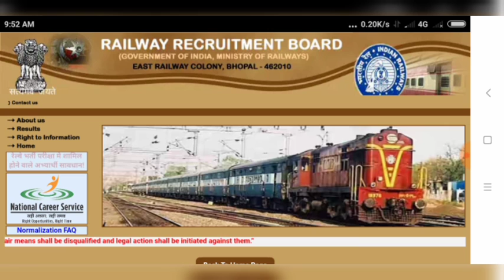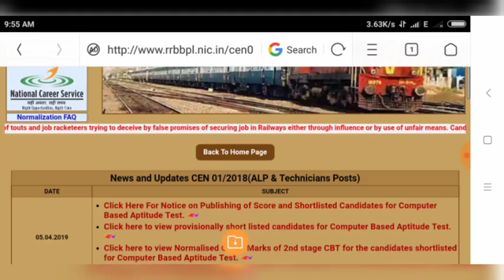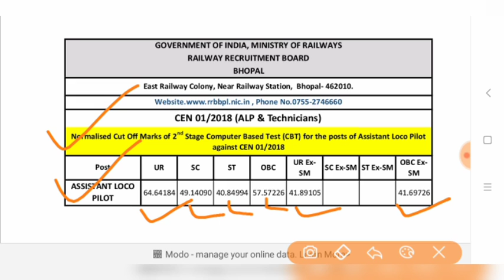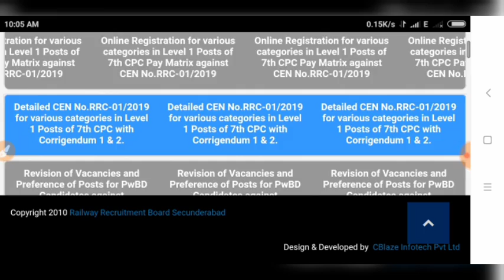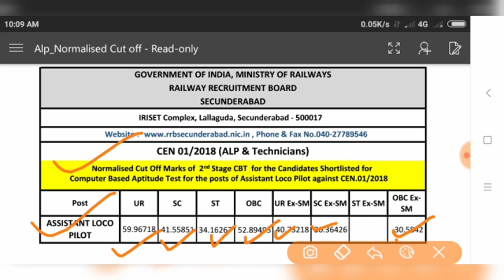RRB ALP CBT-2 RESULT जारी|Cut off RRB सिकंदराबाद& RRB भोपाल जरूर देखें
RRB ALP CBT-2 OFFICIAL RESULT & CUTOFF RRB SECUNDERABAD & RRB BHOPAL
Rrb alp cbt2 result official ,railway alp cbt2 oficial result ,rrb alp cbt2 result official ,rrb alp cbt2 official result